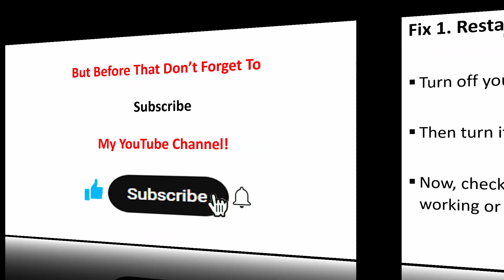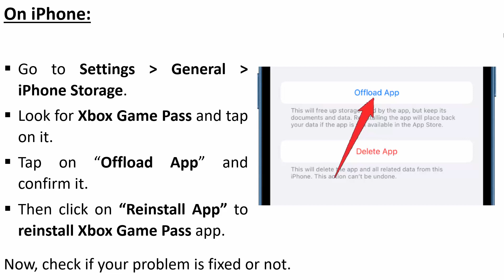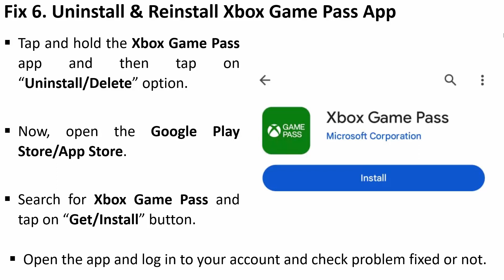How To Fix Xbox Game Pass App Not Working, Crashing or Keep Stopping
In This Video Guide, You Will Learn How To Fix Xbox Game Pass App Not Working, Crashing or Keep Stopping or Stuck on Loading Screen on Android or iPhone.